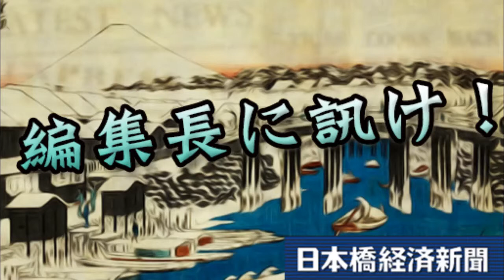編集長に訊け！2015年5月24日 放送回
歴史と文化の薫り溢れる広域日本橋（日本橋・東京駅エリア）の街ネタをひたすら拾い続けるWeb新聞「日本橋経済新聞」のゆるキャラ編集長がお届けする、ゆるーい情報番組! 金曜日13時30分ほぼ毎週放送中!